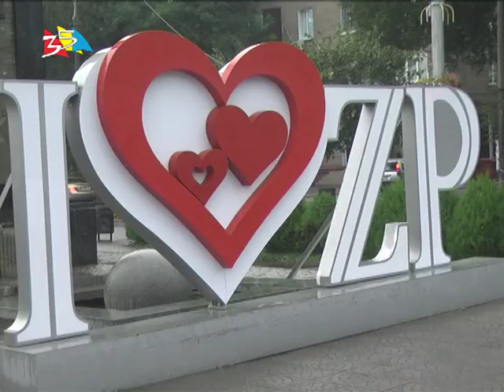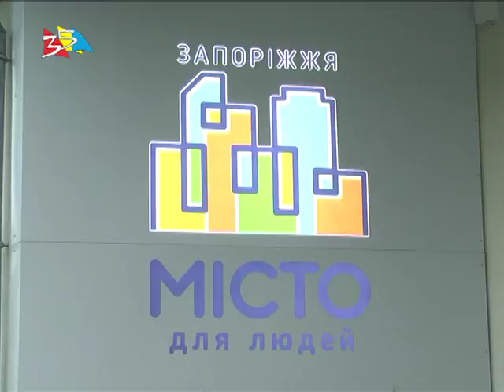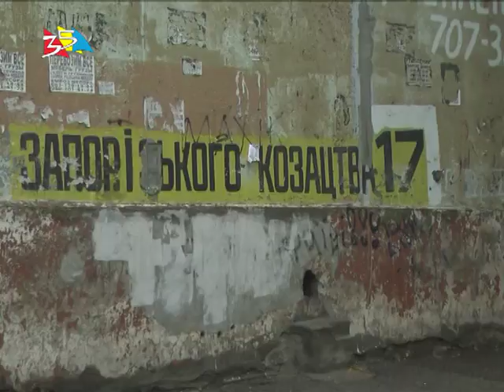Объектив 27 07 18Город для людей Запорожье Пресс тур